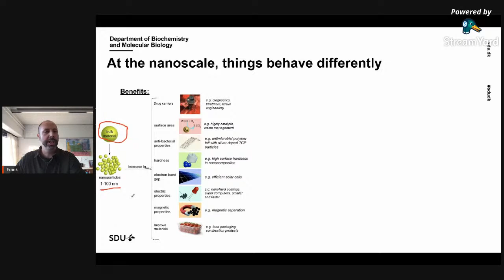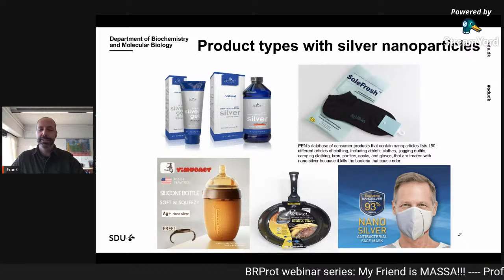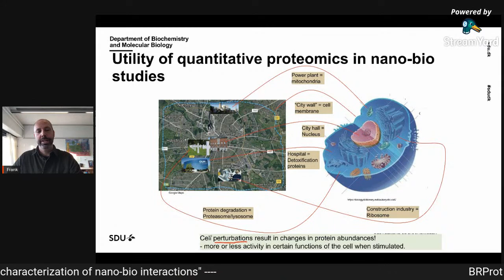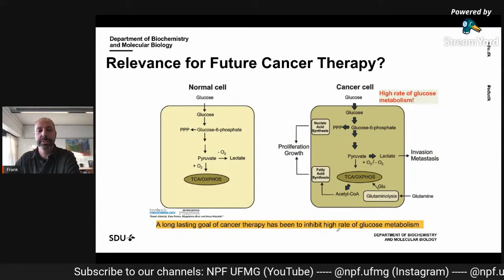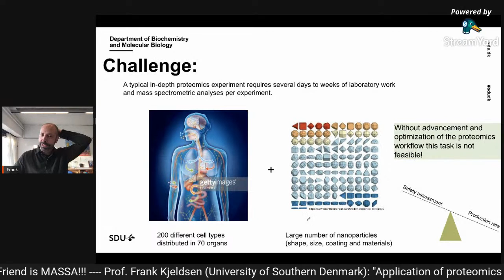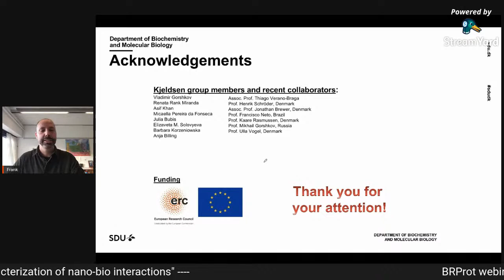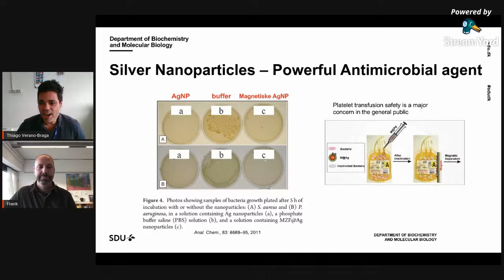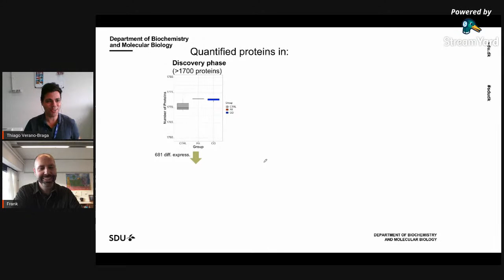BrPROT online seminar series: My Friend is "MASSA"! (Prof. Frank Kjeldsen, SDU - Denmark)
The My Friend is "MASSA"! are webinars organized by the Brazilian proteomics society (BrProt) in association with the universities of Minas Gerais (UFMG), Rio de Janeiro (UFRJ) and São Paulo (USP).

Speaker: Prof. Frank Kjeldsen (University of Southern Denmark - SDU).
Title of the talk: "Application of proteomics in the characterization of nano-bio interactions".